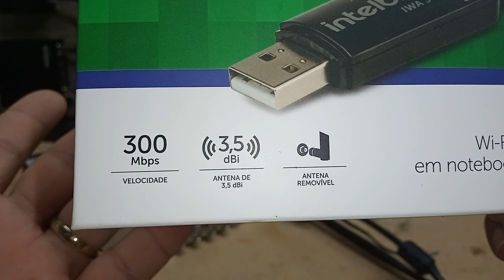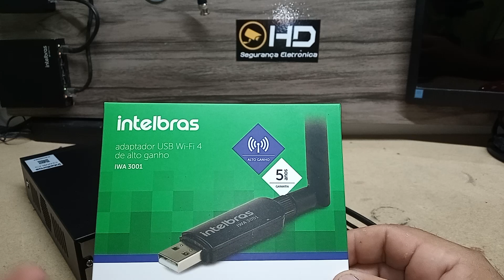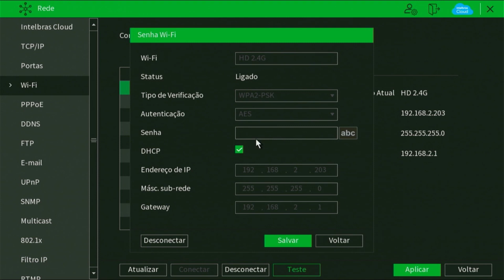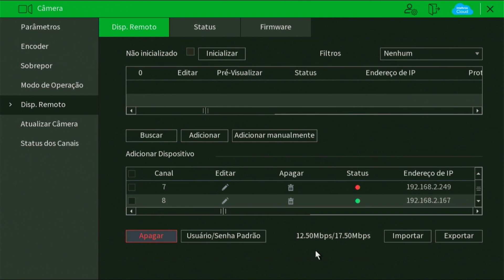DVR INTELBRAS COM WIFI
Aí neste vídeo foi usado um DVR MHDX 1108 para ter a função de wi-fi só e compatível estes modelos de DVR  mais atual com menu escuro.
O adaptador Wi-Fi utilizado foi o IWA 3001 INTELBRAS somente com ele e possível utilizar está função Wi-Fi.

Os modelos de DVR compatíveis com está função eos

MHDX : 1104/1108/1116

Aqui voce vai aprende tudo sobre o CFTV motores de portao